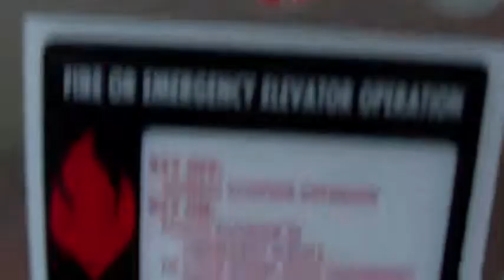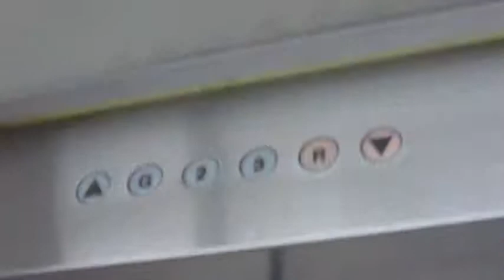South elevators (Schindler RT 300A glass) at Atlantic Street Parking Garage for HUMC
4 levels; *G, 2, 3, R
Capacity; 2500lbs